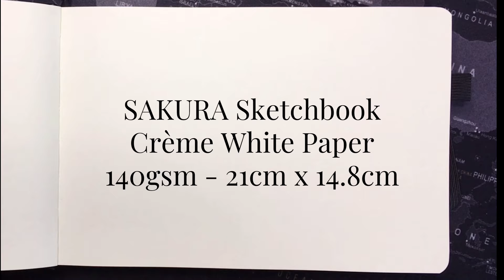Pirate Cove | Sketchbook Ink Pen Drawing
Here I imagine a Pirate cove, with shacks high on cliffs for safety. I drew an old rickety wooden bridge connection the 2 cliffs.

SAKURA Pigma Micron Fineliner Pens
Winsor & Newton ProMarker Brush Set
Handbound sketchbook
Faber-Castell PITT Artist Brush pen set

Illustration,ArtProcess,Sketching,CreativeProcess,SciFiIllustration,sketchbook art,ink drawing,pen art,drawing process,drawing by hand,ink sketch,pen and ink,urban sketching